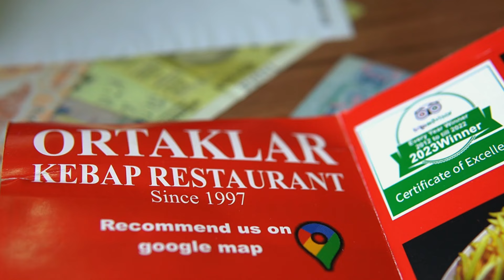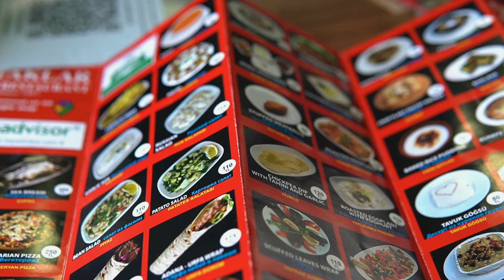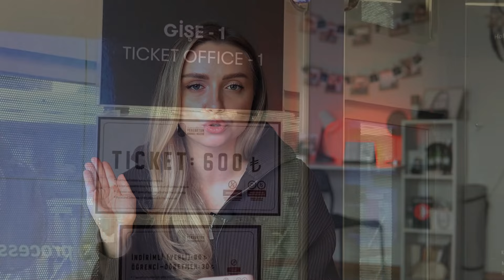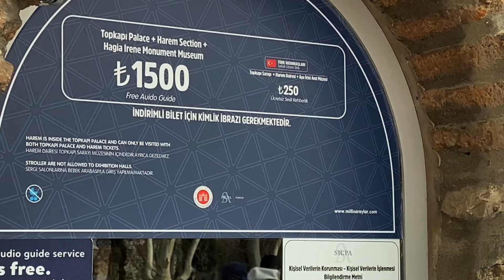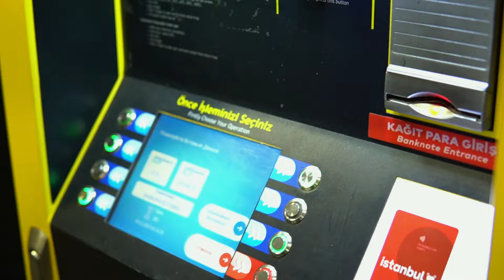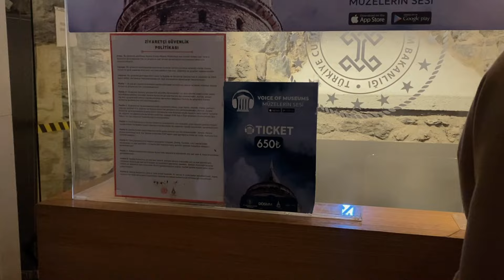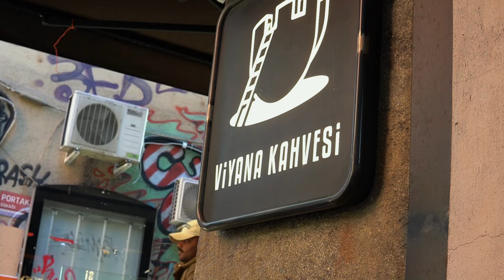Зимний Стамбул | Сколько стоит, куда сходить, что не стоит своих денег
Новое видео-путешествие в виде уютной беседы о поездке в зимний Стамбул!
Что же там делать зимой? Почему мы отправились туда именно в это время года? Сколько это стоило? Куда стоит ходить, а куда лучше бы и не ходить вовсе. Чем запомнился зимний город, чей пролив разделяет два континента, обсудим здесь.
Наливай вкусный кофе, садись поудобнее, мы отправляемся в путешествие!